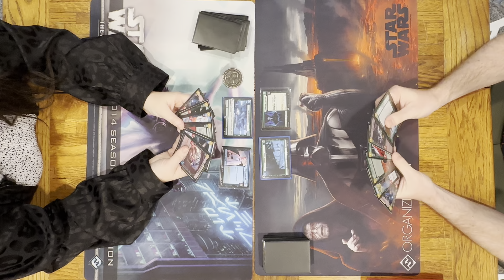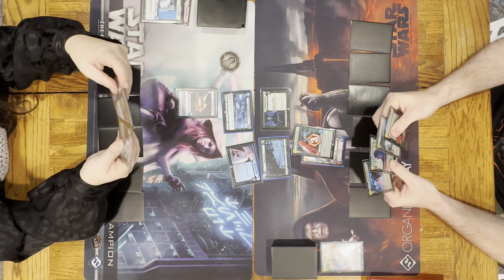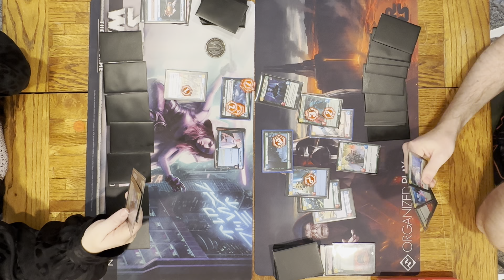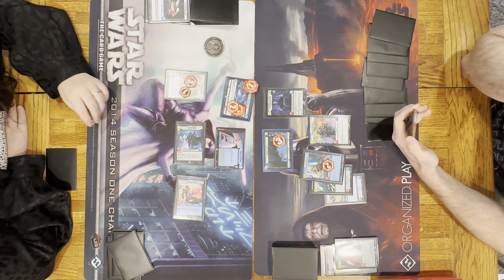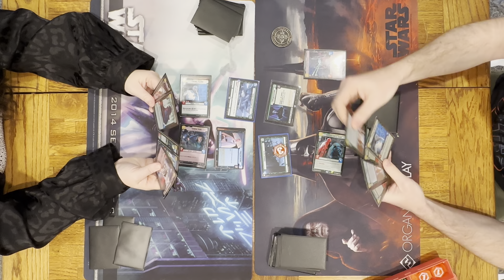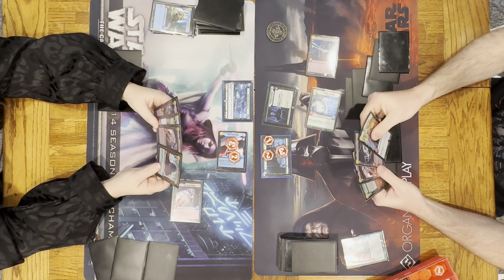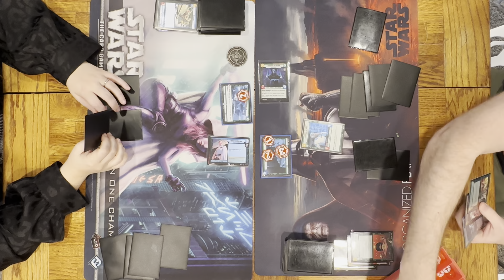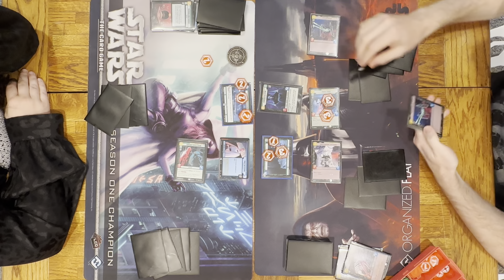Emperor Palpatine Command vs Krennic Command Star Wars TCG Gameplay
In this best of 3, Emperor Palpatine Command takes on Director Krennic Command.
The deck lists can be found here. Note that there are still a few cards in the decks that are mainly for testing purposes.

Star Wars Unlimited is a TCG developed by Fantasy Flight Games that launches on March 8th, 2024.